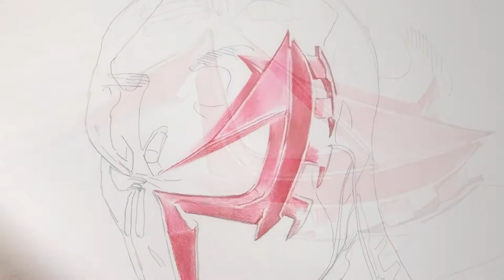Drawing Spider-Man 2099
Coloured pencil drawing of Spider-Man 2099❤️

Materials :
Strathmore Bristol 300 Smooth Paper
Prismacolor Premier & DOMS Colored Pencils
Faber-Castell Polychromos (Black and White Pencils)